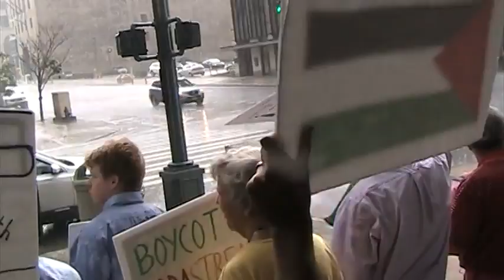August 1 rally for peace in Palestine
Jewish Voice for Peace speaks for end to violence and justice for Palestine